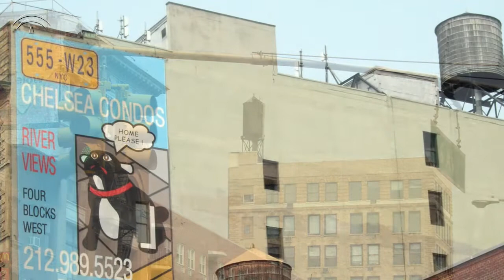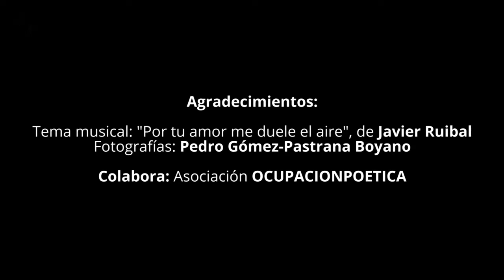PoetiCAL "Nueva York"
Poemas dedicados a la ciudad de Nueva York y leídos por 33 autores andaluces pueden oírse en diferentes lugares de Manhattan, a través de una plataforma denominada Poetical que desarrolla el Centro Andaluz de las Letras (CAL), dependiente de la Consejería de Cultura y Patrimonio de la Junta de Andalucía, con la colaboración de la asociación Ocupacción Poética.

Desde hace varios años, el CAL diseña un mapa de los sonidos poéticos de Andalucía, con la participación de decenas de autores y que ya ha establecido conexiones en distintos puntos de la comunidad. Ahora, por primera vez, las voces y las palabras de estos poetas podrán oírse fuera de las fronteras andaluzas, en un homenaje neoyorquino que tiene como principal referencia la presencia en la Gran Manzana de autores de la talla de Juan Ramón Jiménez o Federico García Lorca.

Más información y contenidos +

Música: "Por tu amor me duele el aire", de Javier Ruibal
Fotografías: Pedro Gómez-Pastrana Boyano
Colabora: Asociación OCUPACIONPOETICA

Edición: Cristóbal Romero